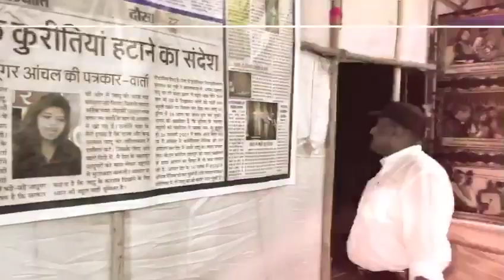First show in Mundra Kutch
Guest of honour Magician Samraj from Kerala
Thank you for coming @samrajmagic2024
First time in Mundra live Magician Anchal Magic Show
Regular 2 shows 7 pm & 9.30 pm
Venue : Junha Petrol Pump, Baroi Road, Mundra-Kutch

Jadugar Aanchal ka Jadu
Anchal jadugar show
आंचल
Magical Anchal
Jadugar magic
Aanchal Kumawat magician
आंचल जादूगर
Female magician
Magician
Mundra
Jadugora
Jadugar jadugar
Jadugar video
Jadugar Aanchal ka show
Jadugar show
Achal jadugar
जादू
Jadugar circus
Jadugar ka Jadu
Magic show
Jadu
The sibling production
Aachal jadugar
Magician Anchal magic show
Aanchal jadugar
Anjar
जादूगर का जादू
आचल जादूगर
Magic
Aanchal magician
Jadugar Aanchal
Aanchal ka Jadu
जादूगर
Adipur
anchal magic show
Anchal Anchal
Magician Aanchal
आचल जादूगर
Jadugar Anchal show
Jadugar
Magician anchal the magic girl
Anchal jadugar magic show
Magician Anchal
Anchal
Jadugar Anchal magic show
जादूगर आंचल
Anchal jadugar
Jadugar Anchal